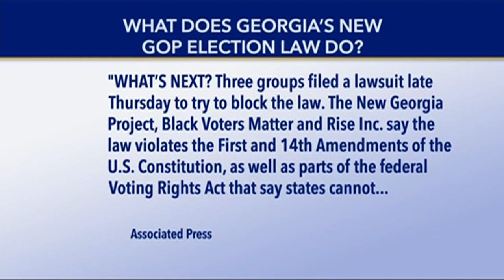CSPAN -What Does Georgia's New GOP Election Law Do?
CSPAN mentions Black Voters Matter as we filed a lawsuit against Georgia for SB202.

LaTosha Brown, Black Voters Matter Co-Founder, connected with The Situation Room With Wolf Blitzer on CNN to discuss voting rights protections.